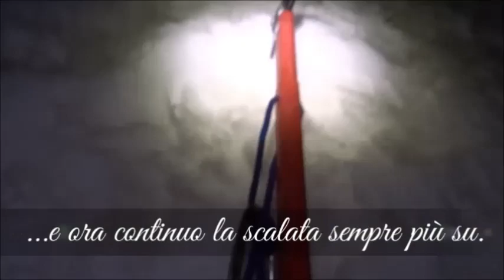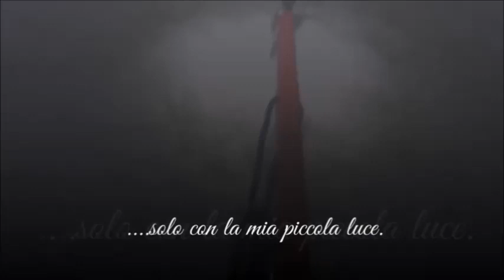Solo con la mia piccola luce